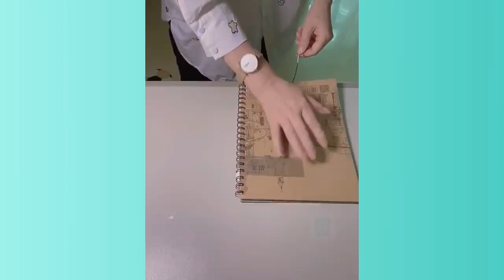Amazing Continuous Machinery & Most Admirable Workers😍 | So Satisfying😍